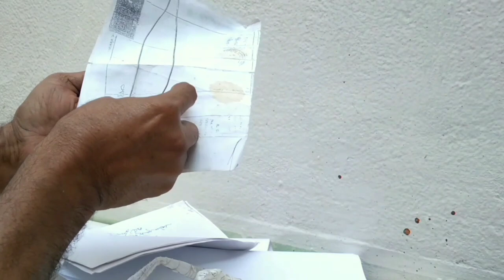Paper Craft Ideas // Diy- Showpiece Gift Ideas // Easy Craft Ideas.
সহজেই তৈরি করা কাগজের মূর্তি